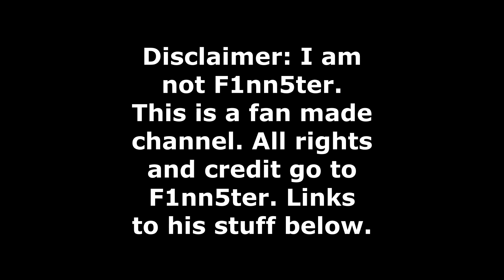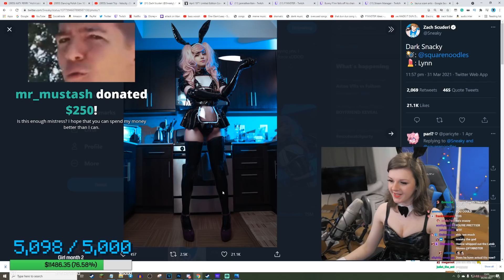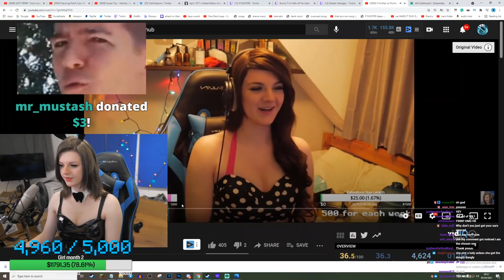Bunny Girl! (Easter Stream)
Hello everyone! I post F1nn5ter clips and make memes of him.

NOTE: I AM NOT F1NN5TER.

Check my channel page for more of my videos.

I do not intend any copyright or other similar items.